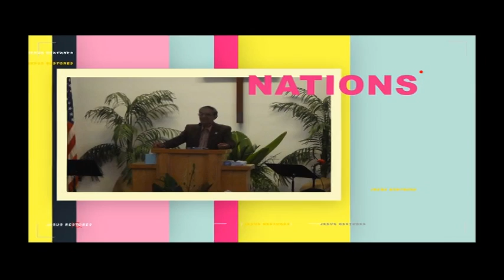The Light of the Nations Rev. Dr. Shalini Pallil 05-19-2020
The Light of the Nations
Rev. Dr. Shalini Pallil
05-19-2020